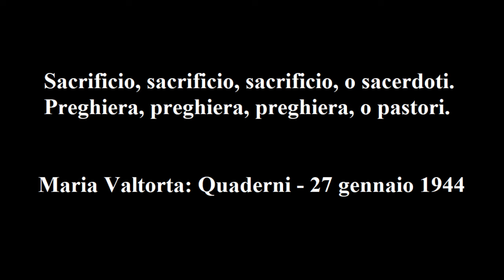Maria Valtorta –Quad- 27 gen '44: Sacrificio, sacrificio o sacerdoti. Preghiera, preghiera o pastori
Maria Valtorta – Quaderni - 27 gennaio 1944: Sacrificio, sacrificio, sacrificio, o sacerdoti. Preghiera, preghiera, preghiera, o pastori

Dice Gesù:

«È una pagina dolorosa a dettarla, a scriverla, a leggerla. Ma è verità e va detta. Scrivi. È per i sacerdoti.
 Molto si accusano i fedeli d’esser poco fedeli e tiepidi molto. Molto si accusano gli uomini d’esser senza carità, senza purezza, senza distacco dalle ricchezze, senza spirito di fede. Ma come i figli, salvo rare eccezioni, sono come li formano i genitori, non tanto con le repressioni, quanto con l’esempio, altrettanto i fedeli sono, salvo le sempre esistenti eccezioni, quali li formano i sacerdoti, non tanto con le parole quanto con l’esempio.
 Le chiese sparse fra mezzo alle case dell’uomo dovrebbero essere come un faro ed un purificatoio. Da esse dovrebbe sprigionarsi una luce dolce e potente, penetrante e attirante, che, come è della luce del giorno, penetrasse, nonostante tutti i serrami, nel fondo dei cuori.
 Guardate una bella giornata d’estate. Una gloria di luce s’effonde dal sole e abbraccia la terra. Così vittoriosa e potente che anche nella stanza più chiusa l’oscurità non è mai completa. Sarà un raggio sottile come capello di bambino, sarà un punto tremolante su una parete, sarà un pulviscolo d’oro danzante nell’atmosfera, ma un piccolo segno di luce sta in quella stanza a testimoniare che fuori vi è lo sfolgorante sole di Dio.
 Ugualmente nei cuori più chiusi, se dalle chiese sparse fra le case si effondesse una “luce” quale Io ve l’ho indicata come vostro segno, o sacerdoti che Io chiamo “luce del mondo” – ho chiamato così quando vi ho creati – un filo, un punto, un pulviscolo di luce penetrerebbe, quel tanto da ricordare che vi è sul mondo “una Luce”, quel tanto da metter fame di luce, di “quella Luce”, nei cuori.
 Ma quante sono le chiese dalle quali emana una così viva luce da forzare le chiuse porte dei cuori e penetrarvi a portarvi Dio, Dio che è Luce? Ma quante sono le anime delle chiese, voi parroci e curati, voi sacerdoti e monaci, voi tutti che Io ho vocati ad esser portatori di Me ai cuori, che siano talmente accesi dalla Carità da riuscire a vincere il gelo delle anime ed a portare nei cuori degli uomini l’amore di Dio e l’amore a Dio, a Dio che è Carità?
 Gli uomini nei loro dolori, ed Io solo so se sono tanti, nei loro dolori, diversi dai vostri – o almeno i vostri dovrebbero esser diversi dai loro, perché i vostri dovrebbero essere solo pene che vengono dallo zelo per il vostro Signore Iddio non sufficientemente amato, per i fedeli che si perdono, per i peccatori che non si convertono, questi e non altri dovrebbero essere i vostri dolori, perché Io, chiamandovi, non vi ho additato una reggia, una tavola, una borsa, una famiglia, ma una croce, la mia Croce, sulla quale morii nudo, sulla quale spirai solo, sulla quale salii dopo essermi staccato, spogliato di tutto, anche della mia povertà che era ricchezza rispetto alla mia miseria di giustiziato al quale non resta che il patibolo fatto di poco legno e di tre chiodi e un pugno di spine tessute a corona, e questo per dire a tutti, a voi in specie, che le anime si salvano con il sacrificio, con la generosità nel sacrificio che va sino allo spogliamento totale, assoluto, degli affetti, dei comodi, del necessario, della vita – gli uomini, nei loro dolori, dovrebbero poter guardare alla loro chiesa come ad una mamma sul cui grembo si va a piangere e ad ascoltare parole di conforto, dopo aver narrato i propri affanni, con la certezza d’esser ascoltati e compresi. Gli uomini, nei loro oscuramenti dati da tante cause, non sempre originate dalla loro volontà, ma imposte da altrui volontà, da un complesso di circostanze che li inducono a credere all’errore o a dubitare di Dio, dovrebbero trovare voi, portatori di luce, della mia luce, voi pietosi come il samaritano, voi maestri come il vostro Maestro, voi padri come il Padre vostro.
 La Terra, corrotta da tante cose, fermenta come corpo che imputridisce e contamina col suo lezzo di peccato le anime. Ma se le chiese sparse fra le case fossero incensieri dove un sacerdote vive ardendo e si arde amando, il lezzo del mondo sarebbe bilanciato dal profumo di Dio traspirante dai cuori dei sacerdoti viventi in totale “fusione” con Dio, annullati in Dio sino a non essere più che simili a Me che sono nel Sacramento a disposizione dell’uomo ad ogni ora ­– Io, Dio, ci sono senza stanchezze, senza superbie, senza resistenze – ed i cuori verrebbero purificati.
I sacerdoti così: perfetti, sono come il sole. Aspirano le anime al Cielo come fossero gocce di acqua, le purificano nell’atmosfera del Cielo e poscia sono come nubi che si sciolgono leggere in benefica rugiada, durante la notte, nel nascondimento, per portare refrigerio alle ferite ed alle arsioni dei cuori, poveri fiori feriti da tante cose.